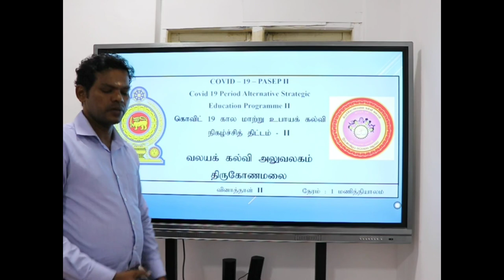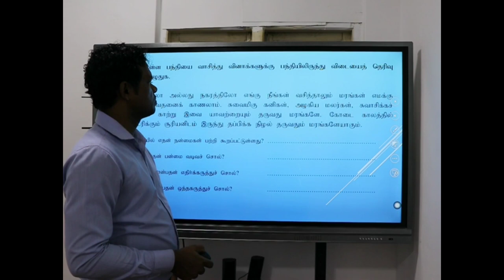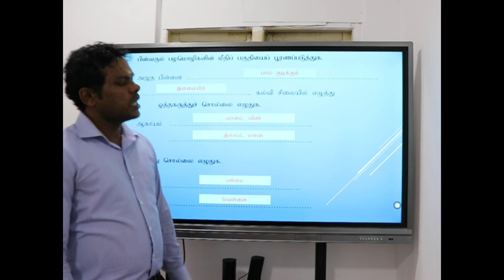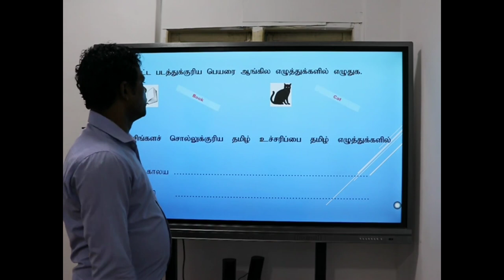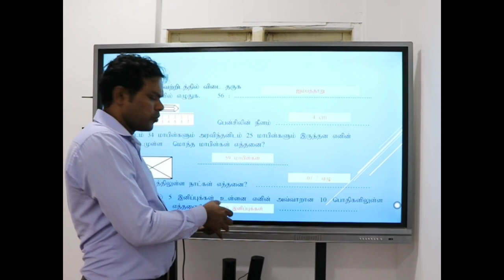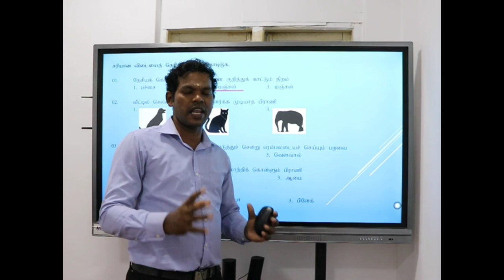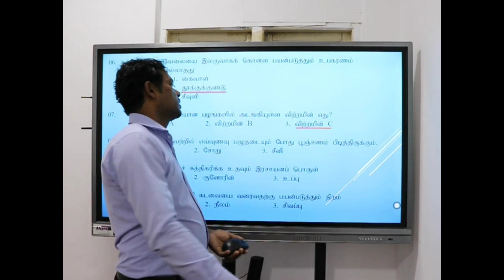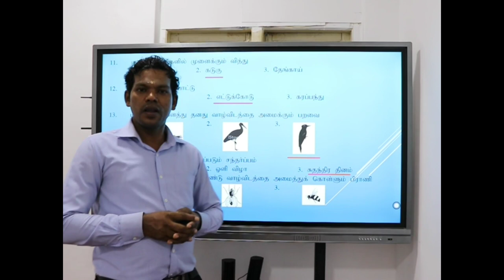தரம்-03 பகுதி-01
Zonal Education Office, Trincomalee